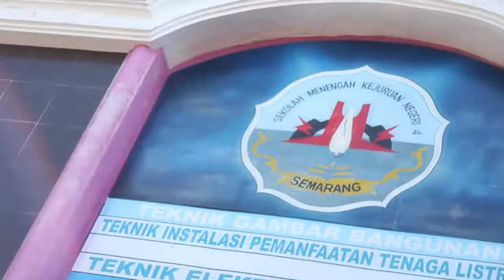(COVER) KELOMPOK 1 KG MM KISAH KASIH DI SEKOLAH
no effect no opening no credit title
kameraman: Andreas
sutradara: Andreas
screenplay: Sunaji
Wardrobe: Fety & Mugiwati
Audio: Amin
Artis: Erma, Rose, Amin, Bibin, Janto, Risman
Sunting: b2n